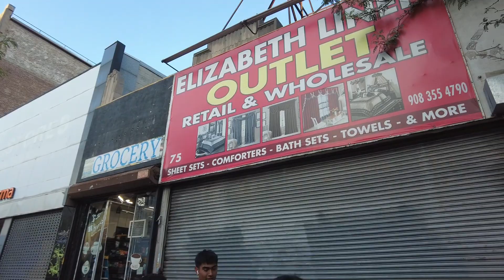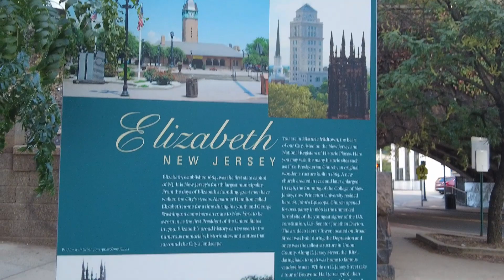Walk tour in Elizabeth, New Jersey, USA | Historic Midtown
A walk tour in the Historic Midtown section of Elizabeth, NJ including parts of Elizabeth Avenue, Broad Street, W Grand Street, the train station, Union Street, W Jersey St, E Jersey Street, and Jefferson Avenue. Filmed on August 11, 2023 at 7:09 pm. Temp was 84°F / 28°C.

Historic Midtown in Elizabeth, New Jersey is located in the city center in the business central district. It a historic and lively district with a lot of stores, mid-rises buildings, high-rises (so far, just a few), a train station, buses, courthouses, banks, offices, and more. (Some people call it Downtown, but officially is not called Downtown).

Elizabeth, New Jersey, USA is located in Union County, New Jersey; and Elizabeth is the county seat. It has a population of over 135,000 and is about 13 square miles. Is located just south of Newark and just west of Staten Island (Staten Island is part of New York City), and about 15 miles southwest of Manhattan, New York City.